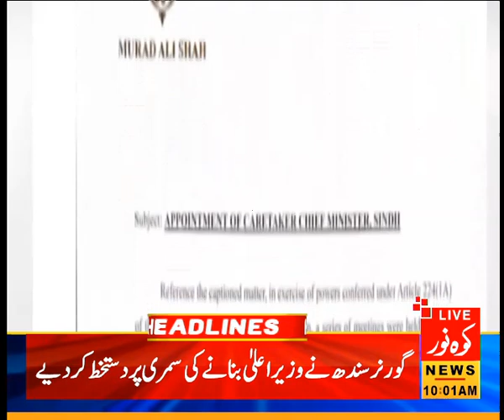10:00 AM News Headlines | Kohenoor News Pakistan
10:00 AM News Headlines | Kohenoor News Pakistan